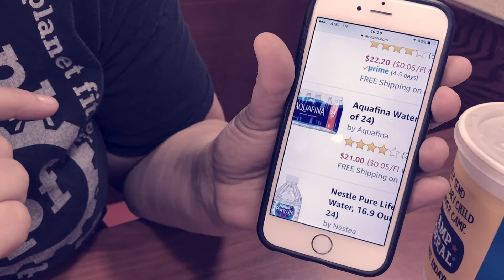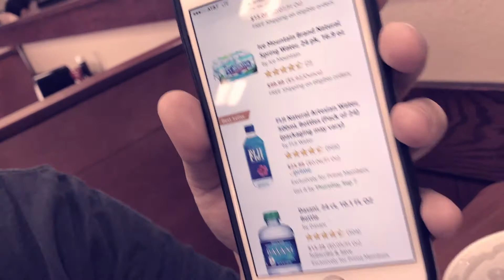Flight attendant| Hurricane IRMA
Our family is stranded in Florida and the water supply has run out! Flights are booked to full capacity and Floridians are being told to evacuate due to Hurricane Irma. This is a real day in the life of The Brittanys.